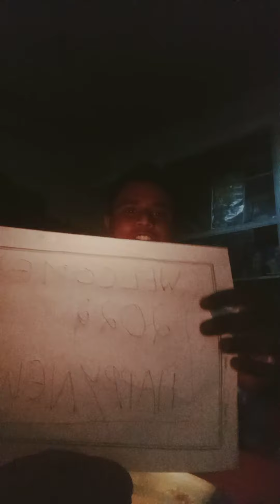Happy New year 💖 celebration 🎈 welcome 🎈 2022🎈💖